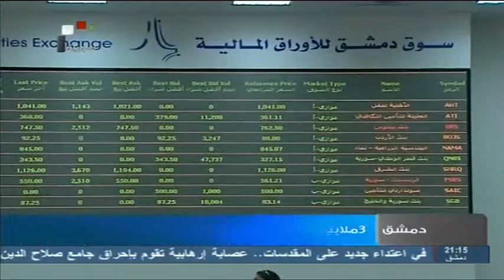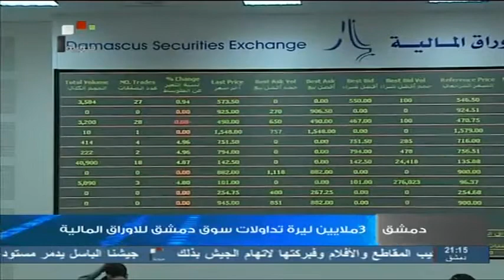Syria TV | نشرة ألأخبار الإقتصادية 24 - 06 - 2013